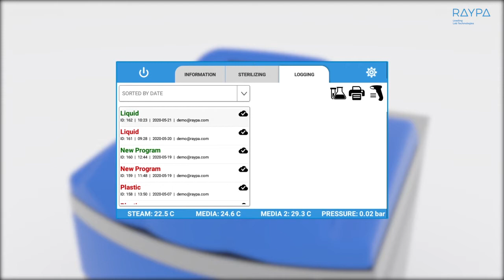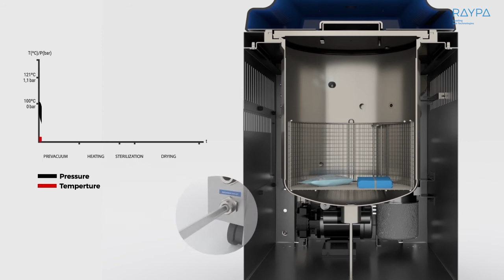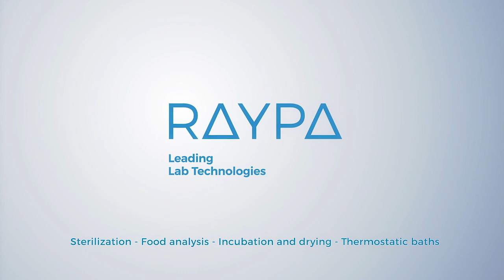RAYPA | State-of-the-art autoclave with super-drying for pharmaceutical industry | TLV-PD (58-166L)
Further information on the TLV-PD Series autoclaves State-of-the-art autoclaves with super-drying system for an advanced sterilization of solids in industrial and research settings of the pharmaceutical and biotechnology industry. All RAYPA Top Line autoclave software complies with FDA and GMP electronic records and data management regulations.

Features:
• Integrated steam generator (separated into the housing) with automatic filling.
• Super-drying system with a heating jacket around the chamber and a water ring vacuum pump.
• 7” capacitive colour touch screen.
• Connectivity to PC, cloud, intranet, LIMS*.
• Bacteriological filter for inlet and exhaust gases.
• Automatic blocking/unblocking system.
• Mechanically assisted door.
• Casters with brakes.
• Water cooled discharge.

Advantages:
• Fractioned prevacuum (from 0 to 3 prevacuums).
• Fractioned postvacuum (multiple postvacuums).
• High performance vacuum drying phase.
• Final temperature maintenance for liquid programs (40ºC-90ºC).
• Optional main and secondary flexible heart probe.
• Programmable timer start (date and time).
• Unlimited data storage.
• Connection to RAYPAcloud.
• Optional integrated or external printer.
• Optional external barcode printer.
• Automatic door closing system.
• Bacteriological filtration for inlet and outlet air.
• Easy cleaning of the sterilization chamber.
• Compliance with FDA 21 CFR Part 11 and GMP Annex 11.

Safety:
• Safety valve.
• Safety thermostat.
• Door opening prevention system.
• Open lid sensor.
• Water level detector inside the steam generator.